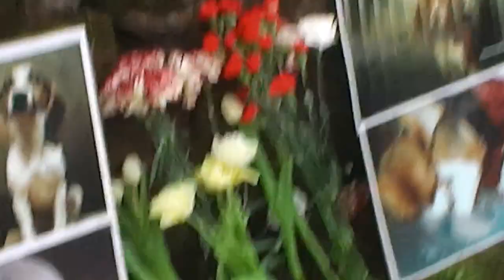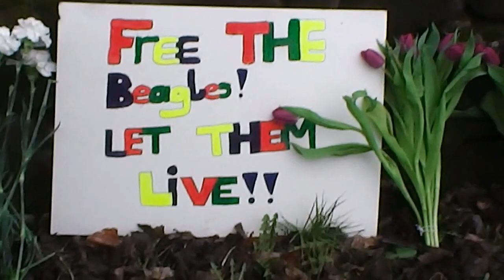009 Manchester Beagle Demo 9th March 2013